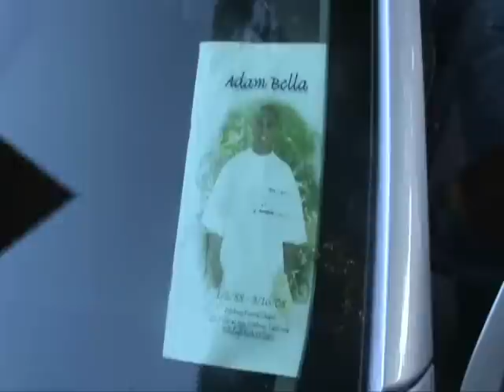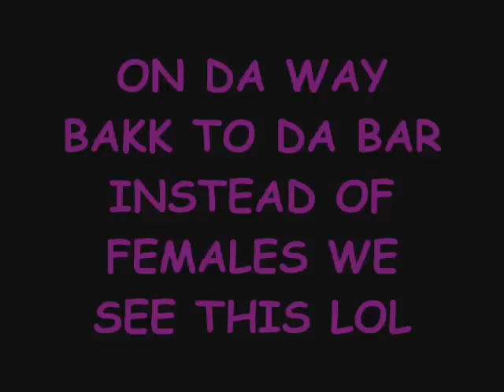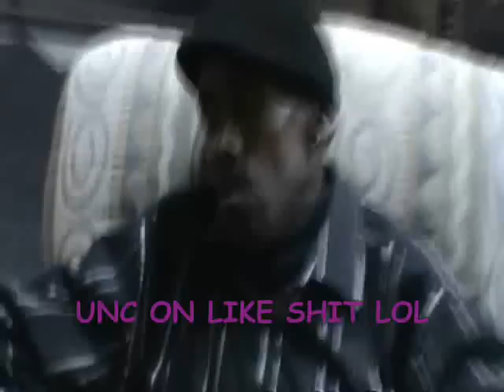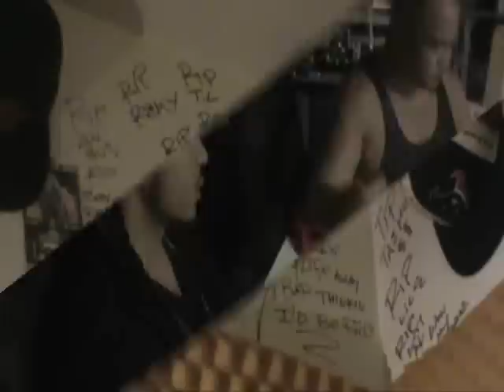KR MACK - (PROMETHAZINE TV) HOW IM ROCKIN PT.2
pROMETHAZINE TV (HOW IM ROCKIN PT.2)

PT.3 COMIN SOON